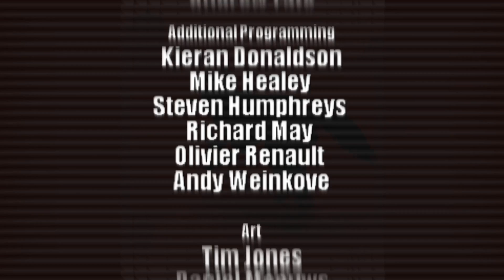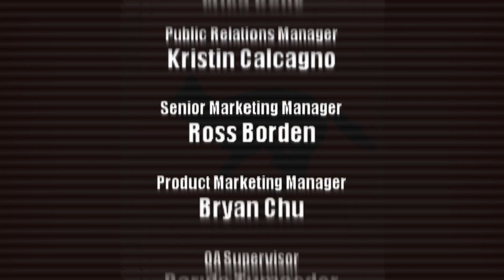Dead to Rights: Reckoning Walkthrough # 12 [Ending]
데드 투 라이츠: 레코닝 공략 # 12 [엔딩]